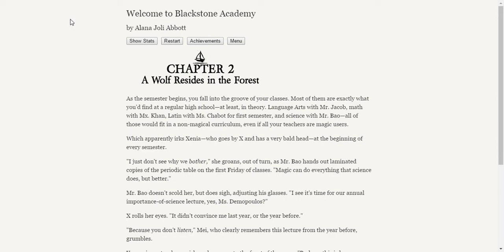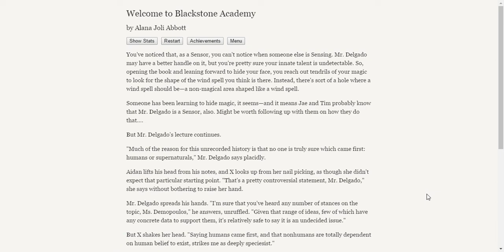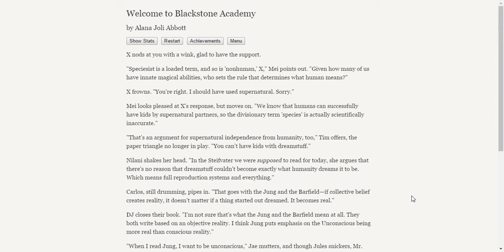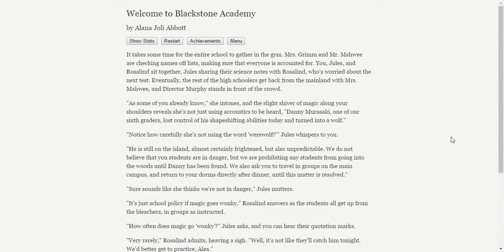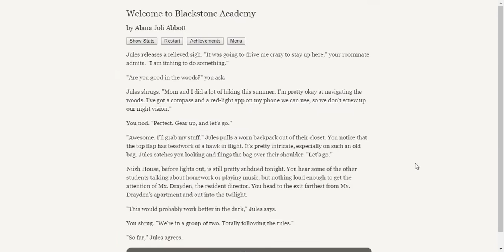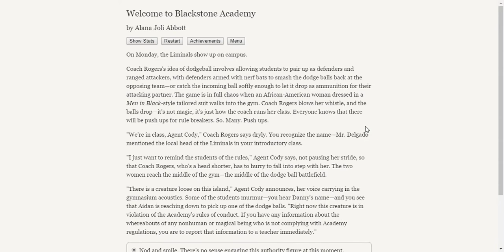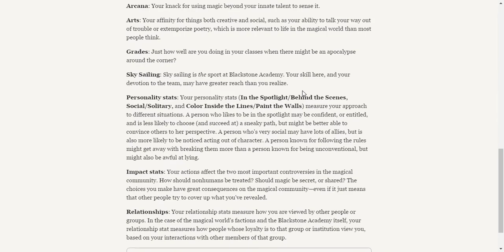Blackstone Academy for the Magical Arts (Part 2)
Alex starts high school at a boarding school for magic users.